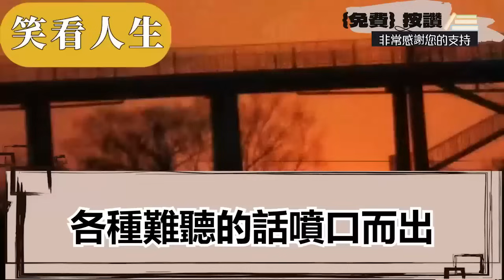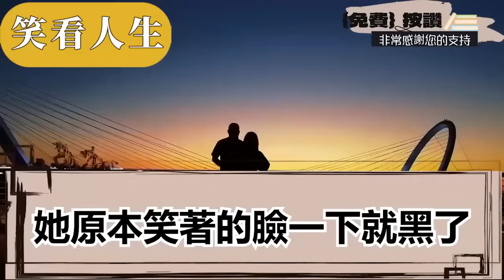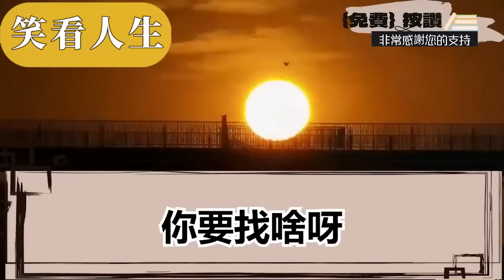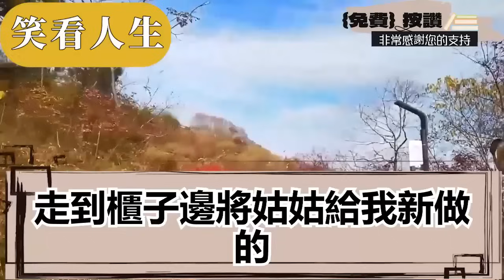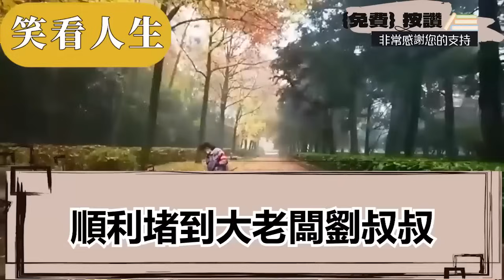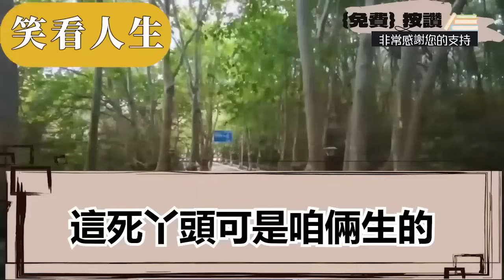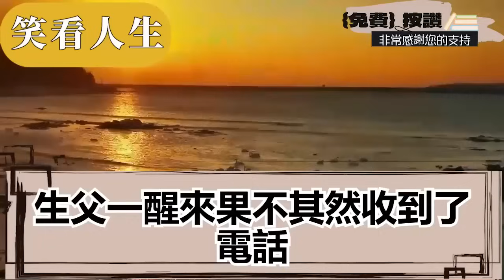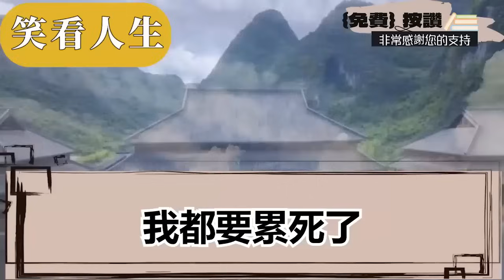我打小就瘦弱無比很少說話，爸媽嫌我是傻子晦氣要賣了我，卻半路遇見打工回來的窮姑姑，她心軟拿出所有積蓄買我回家，村裏人嘲她傻敢買傻子活該窮，不料1月後姑姑家變化震驚眾人||笑看人生情感生活